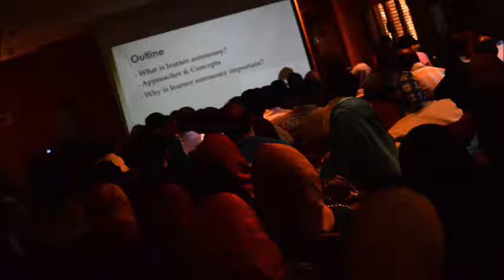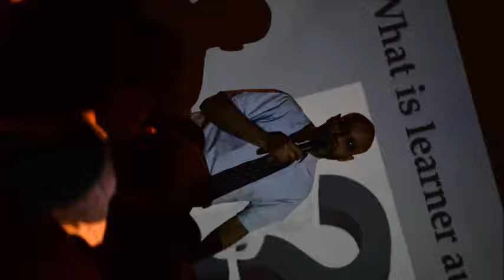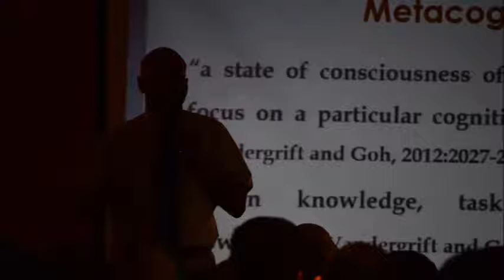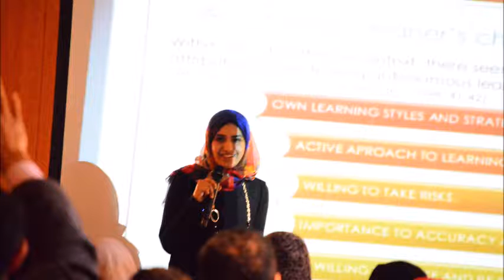Photo video - NileTESOL PD Damietta